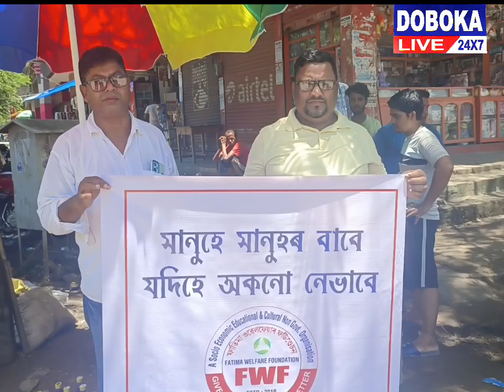FWF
FWF DOBOKA